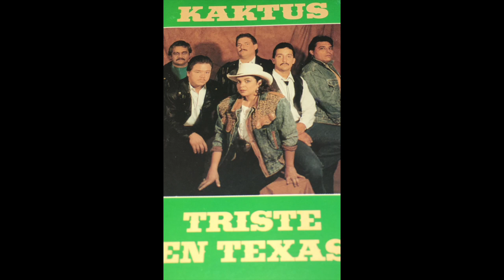Kaktus Vida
Vida written by Gene Jaimez
Performed by Sindy Sanchez
Album: Triste En Texas 1991 Capitol EMI Latin